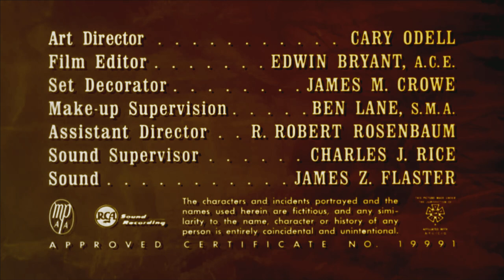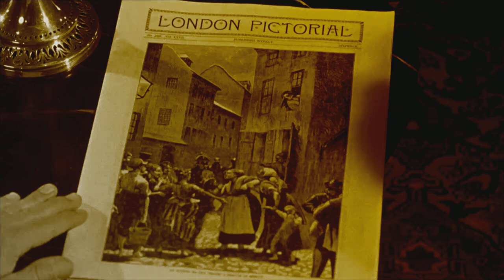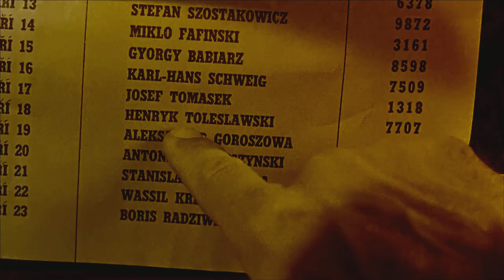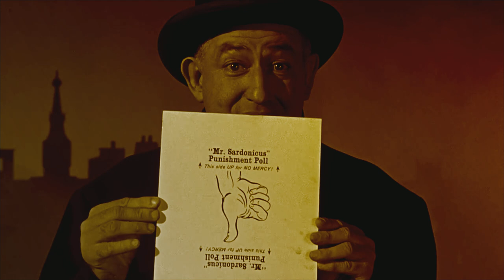A Máscara do Pavor(Dublado)Filme de Suspense/Terror FHD-ÓTIMO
Sinopse: Ótimo Clássico do Terror !!! Ano de Lançamento: 1962
    Um promissor médico recebe uma carta de sua ex-namorada, de um remoto lugar chamado Gorslava. Ela implora para que ele vá até o castelo de seu marido, o misterioso e cruel Barão Sardonicus, que usa uma máscara e exige que o médico aplique tratamentos experimentais nele para restaurar seu rosto. A máscara esconde um segredo horrível.

🚩Colorizado e Remasterizado pelo Canal Telona Mix !!!

🚩HARDWARES E SOFTWARES UTILIZADOS NA EDIÇÃO:
✅CANVA
✅CAPCUT
✅ADOBE PHOTOSHOP
✅ PIXLR EDITOR
✅WONDERSHARE FILMORA
✅CONVERSOR APOWERSOFT